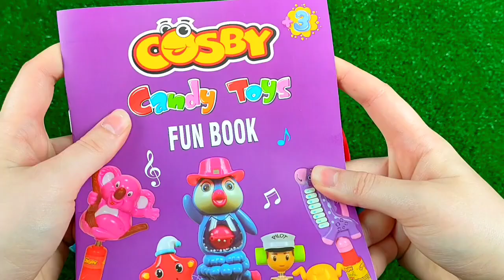7 Rainbow Satisfying Video | DIY How To Make Lollipop Candy Paw Patrol Fruits Cutting ASMR